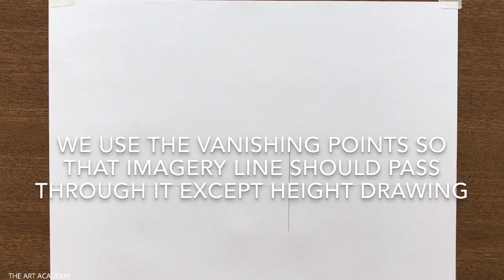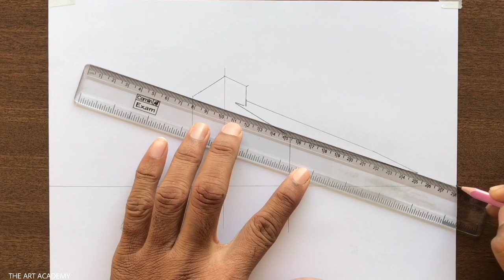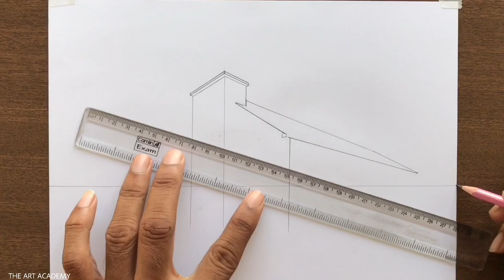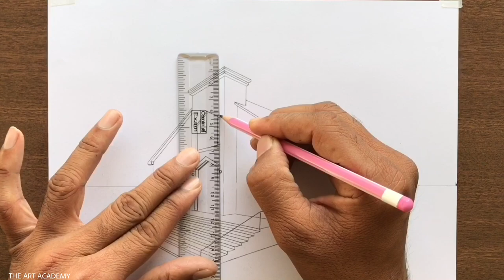How to Draw a Church in 2-Point Perspective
A Church Drawing using Two-Point Perspective Step-by-step for Beginners in Easy Way